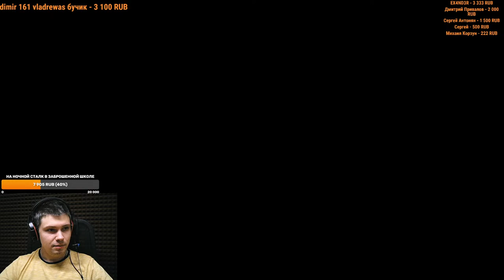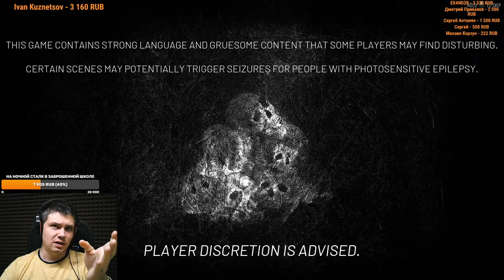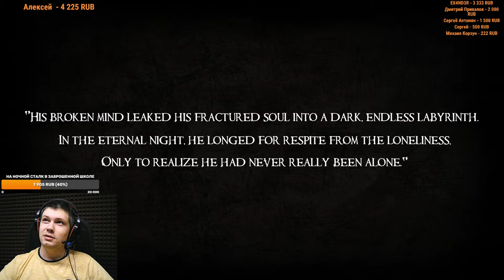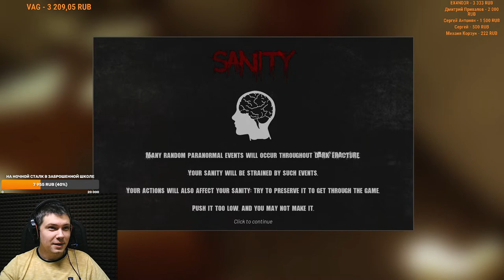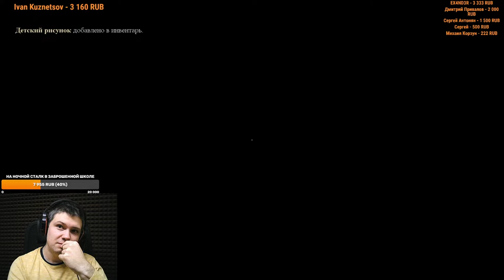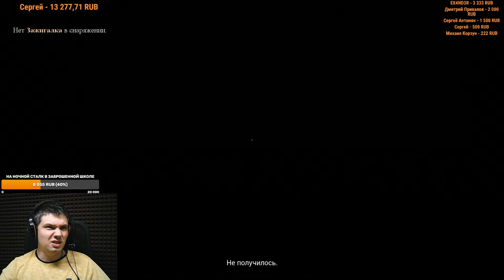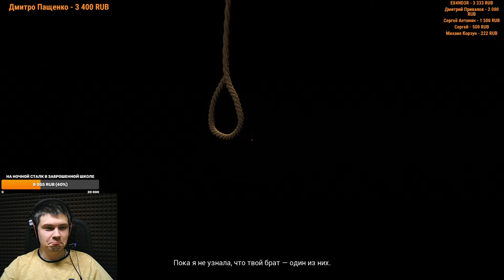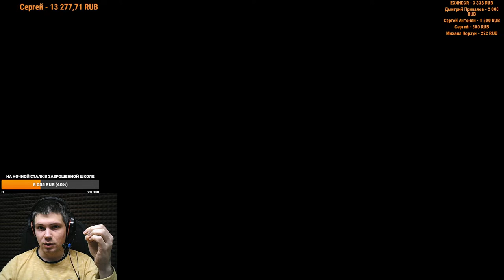Dark Fracture (#1). и финал Palmyra Orphanage.